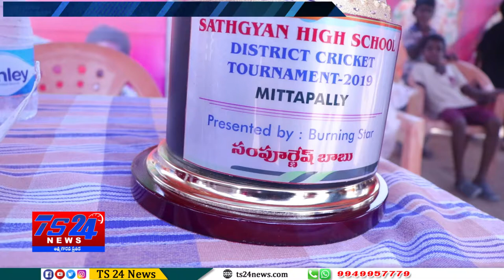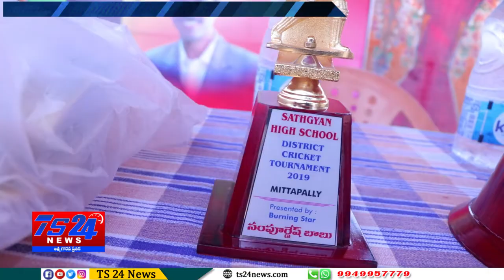TS24 News బర్నింగ్ స్టార్ హంగామా.... మిట్టప్పల్లిలో క్రికెట్ టోర్నమెంట్ ను ప్రారంనించిన మల్లేశం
బర్నింగ్ స్టార్ హంగామా. మిట్టప్పల్లిలో క్రికెట్ టోర్నమెంట్ ను ప్రారంనించిన మల్లేశం